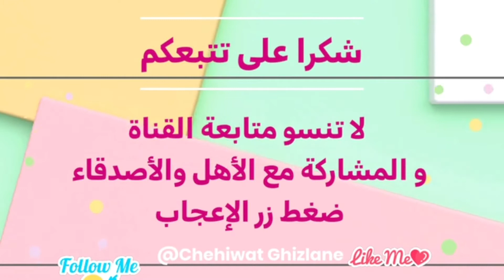حلوة الكوك و نيسلي، رطبة و بنينة ياسلام بلا تمارة بلا عذاب، تحضريها بسرعة لتزيين مائدة العيد 🎊